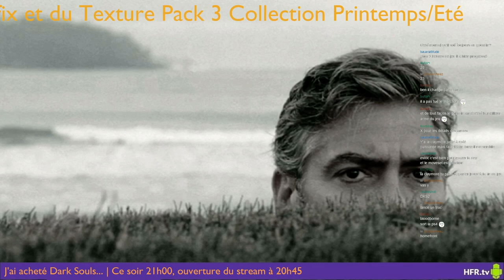23 lives to Die Hard (Dark Souls) | Partie 2